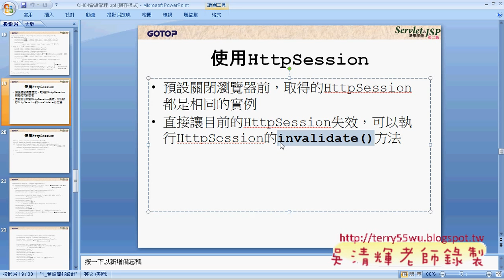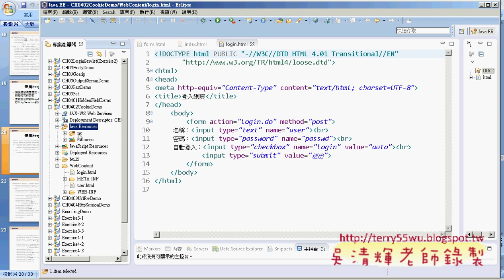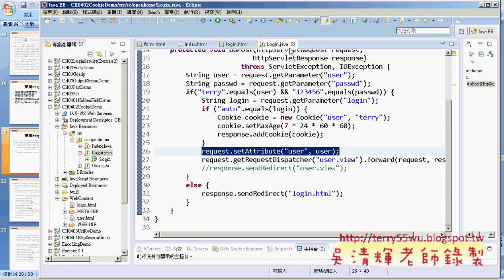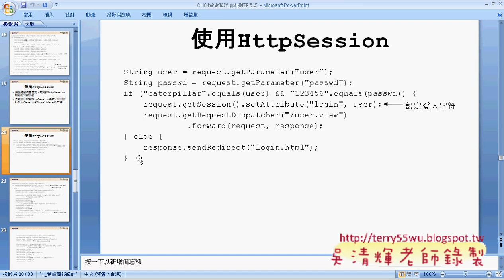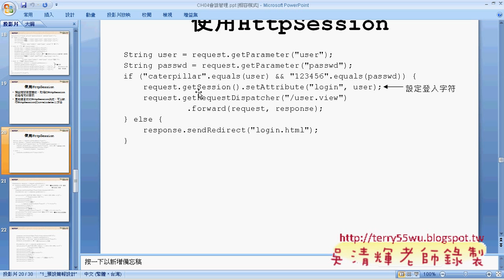02 讓目前的HttpSession失效